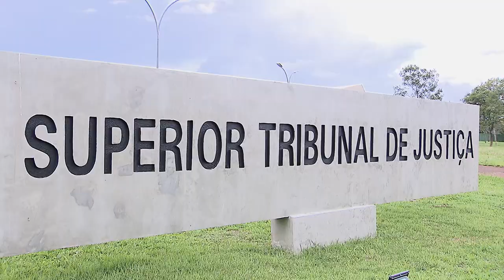Gratuidade de Justiça não pode ser revogada como punição por litigância de má-fé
​A Terceira Turma do Superior Tribunal de Justiça (STJ) considerou não ser possível decretar a perda do benefício da gratuidade de Justiça como sanção por litigância de má-fé. Para o colegiado, as penalidades aplicáveis pela má-fé processual são aquelas taxativamente previstas na legislação, não se admitindo interpretação extensiva.